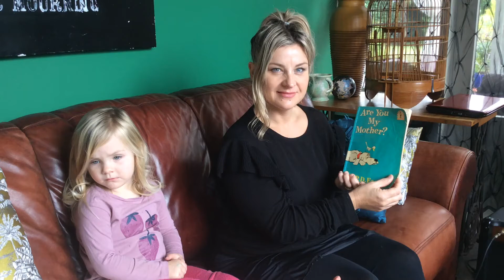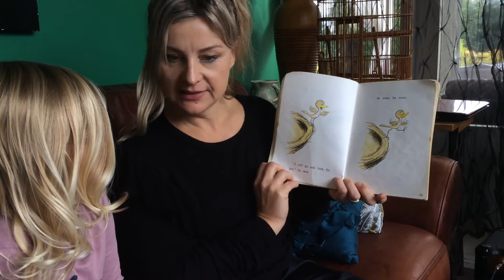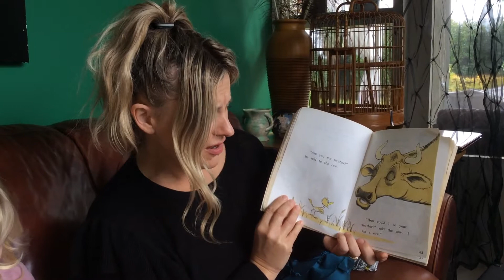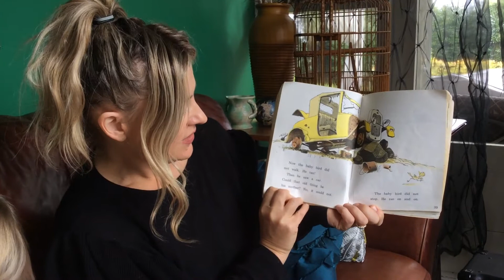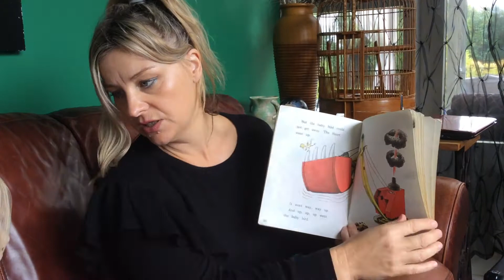Storytime with Chrissy and Isla - Are You My Mother?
Time to find a comfortable spot in your home and listen to this delightful story with Chrissy and her grand-daughter, Isla.